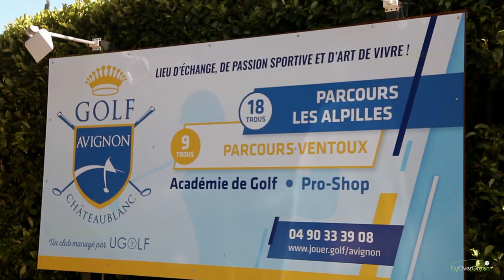Garden Golf Avignon - drone aerial video - Overview (short) HD